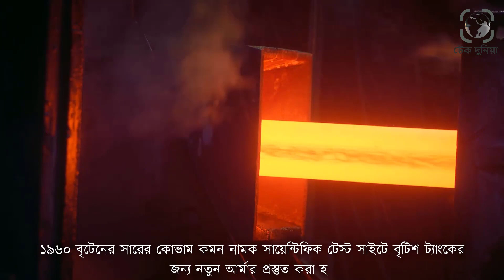ইউক্রেনে ব্রিটেনের বিখ্যাত চ্যালেঞ্জার ২ ট্যাংক। এই মেইন ব্যাটল ট্যাংক কতটা শক্তিশালী। টেক দুনিয়া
ইউক্রেনকে বিখ্যাত চ্যালেঞ্জার ২ ট্যাংক দিতে যাচ্ছে ব্রিটেন৷ এটিই হবে ইউক্রেনকে দেওয়া এযাবতকালের সবথেকে শক্তিশালী অস্ত্র৷তবে এই ট্যাংকটি নানা দিক থেতে অত্যান্ত গুরুত্বরপূর্ণ৷ যেমন, এখন পর্যন্ত কোন যুদ্ধে ধ্বংস না হওয়ার রেকর্ড, অত্যান্ত গোপন ধাতু দিয়ে তৈরী, হামলার নিখুততা এবং অত্যান্ত দাম৷ইউক্রেনে ব্রিটেনের বিখ্যাত চ্যালেঞ্জার ২ ট্যাংক।অত্যাধুনিক চ্যালেঞ্জার-২ মেইন ব্যাটল ট্যাংক কত্তট শক্তিশালী। টেক দুনিয়া